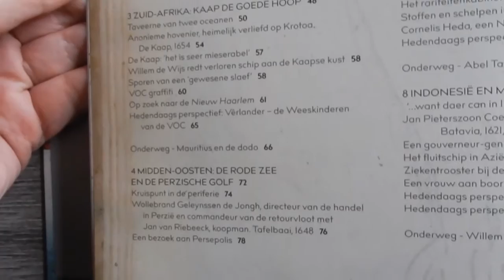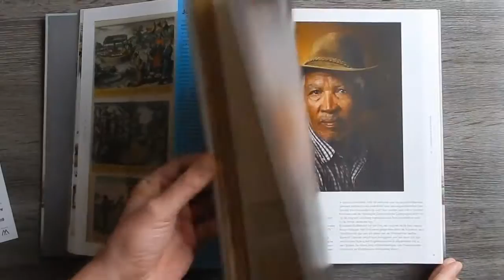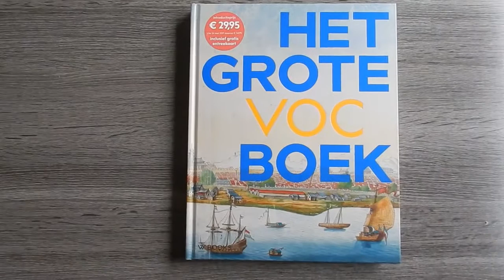Het Grote VOC Boek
De Verenigde Oost-Indische Compagnie (VOC) refereert aan een tijd van ontdekking. Handelsgeest, technologische ontwikkelingen op het gebied van navigatie en cartografie, welvaart - het zijn kwaliteiten die hoog gewaardeerd worden. De compagnie oefent nog steeds een grote aantrekkingskracht uit. Velen van onze voorouders voeren op de schepen van de VOC en bevolkten de vestigingen en factorijen in Azië. Maar de VOC heeft ook een donkere kant: van onderdrukking, uitbuiting en doodslag. Die kant mag niet vergeten worden.